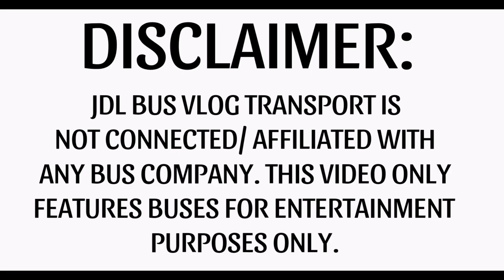Bus Ride # 5: Diamond V-Eight 14208-A Iveco Euromidi ( Macapagal Boulevard to PITX)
5TH Bus Ride & Trip

Late post ito. TAKEN: NOVEMBER. 19, 2023